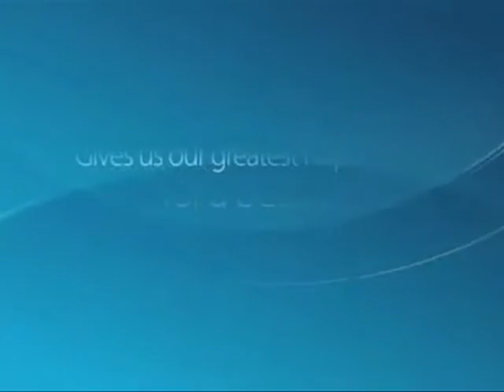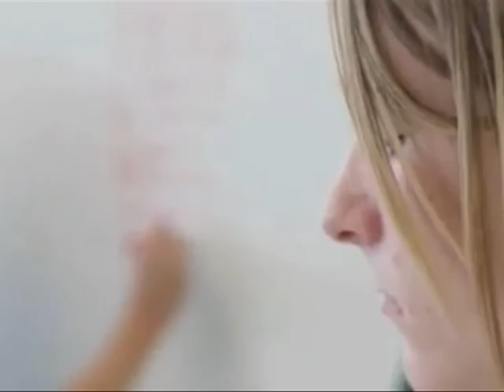IB at South Kitsap High School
Once their application receives final approval SKHS will begin offering International Baccalaureate classes and Diplomas in the Fall of 2016.  Here is a brief look at the qualities of IB which is an internationally recognized curriculum.